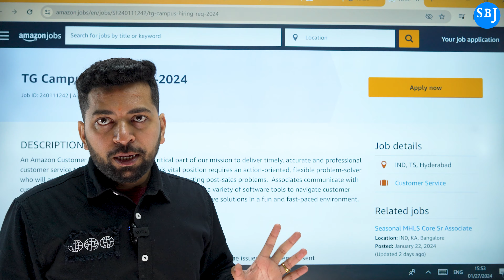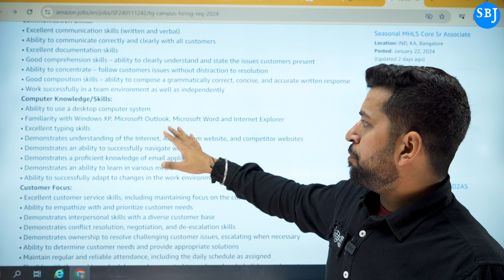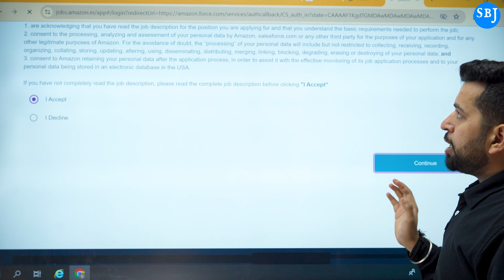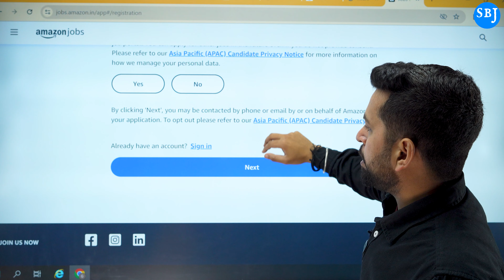Amazon Part Time job | Work from Home Jobs | Students | Freshers | Online Job at Home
Queries Solved